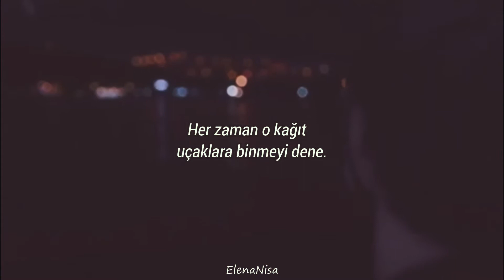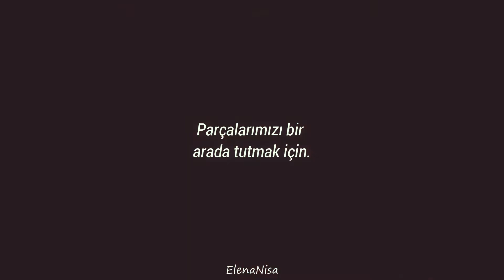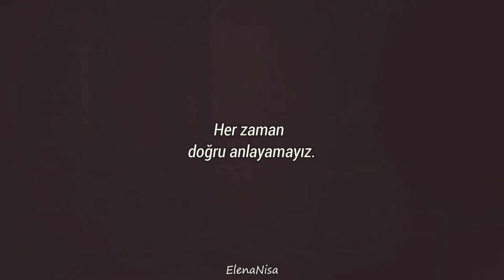Alan Walker, K-391, Boy in Space - Paradise (Türkçe Çeviri) Aşk101 Edit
İkinci sezonu ilk sezon kadar beğenmesem de şarkı uyumlu gelince yaptım. Umarım beğenirsiniz.

Merhaba, ben Nisa. Sevilen İspanyolca ve İngilizce şarkıların Türkçe çevirilerini yapıp sizinle paylaşıyorum.

Diğer videolarım ▼

Şarkı Sözleri:
Said you would rather die young
Live for the moment, forget tomorrow
Guess that you got it all wrong
Still tryna find out which road to follow

Always tried to ride those paper planes
Said that you were fine with my mistakes
Now we're tryna call on yesterday
To go back

We don't always get it right
The lights go out, the music dies, no goodbye
Now you're gone I realize
I cast us out of paradise

Even if it all went down in flames
We can live to fight another day
Let go and close your eyes
And just remember paradise

(Paradise)
(Yeah)

It doesn't matter tonight
There's a tomorrow for you to treasure
No sense in losing our minds
To keep the pieces of us together

Thought about it for a while now
Questioned everything up in your life now
Maybe you should let it ride out
And everything'll come around, yeah

Paradise
Paradise
(Hold on, hold on)
Paradise
Paradise

(Cast us out of paradise)

Oh, whoa
Close your eyes
Cast me out of paradise

The lights go out, the music dies (the music dies), no goodbye